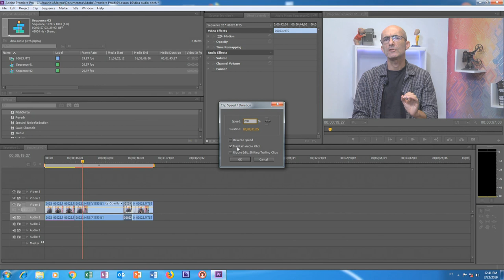Dica : Efeitos de timbre de áudio no Premiere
Efeitos de audio engraçados...    mudando timbre de voz  e mantendo o timbre nas cameras lentas e rápidas.